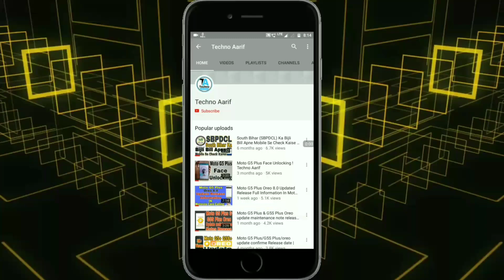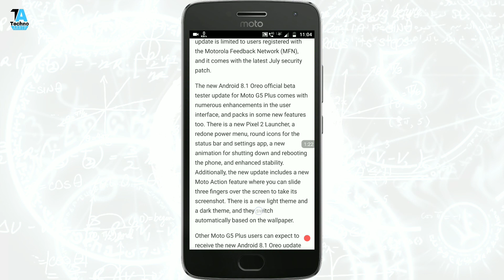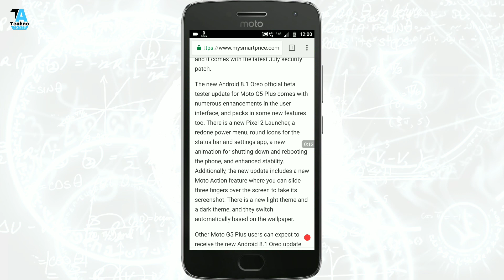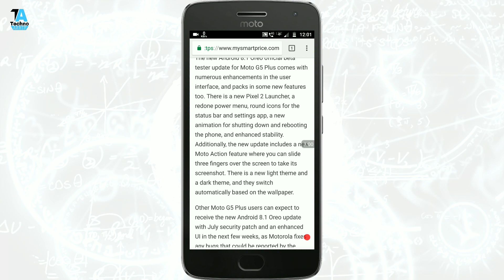Moto G5 Plus Oreo 8.1 Update Release Few Weeks Wait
Hello friends aaj hum Moto g5 plus ke Oreo update ke Release ke bare me apko batane ja rahe hai to friends aaj hi ek news aaya hai jisme bataya Gaya hai Moto g5 plus me Oreo 8.1 ka update kuchh hi hafto me sabhi ke phone me ota ke dwara mil jayega to friends Puri jankari ke liye please aao iss video ko end tak dekhe a ki main iss video me Moto g5 plus Oreo update se related Sara information Dene wala hoo

मोटो जी 5 प्लस के लिए नया एंड्रॉइड 8.1 ओरेओ आधिकारिक बीटा टेस्टर अपडेट यूजर इंटरफेस में कई एन्हांसमेंट्स और कुछ नई सुविधाओं में भी पैक के साथ आता है। एक नया पिक्सेल 2 लॉन्चर, एक रेडोन पावर मेनू, स्टेटस बार और सेटिंग्स एप के लिए गोल आइकन, बंद करने और फोन को रिबूट करने और उन्नत स्थिरता के लिए एक नई एनीमेशन है। इसके अतिरिक्त, नए अपडेट में एक नया मोटो एक्शन फीचर शामिल है जहां आप स्क्रीनशॉट लेने के लिए स्क्रीन पर तीन अंगुलियों को स्लाइड कर सकते हैं। एक नई रोशनी थीम और एक अंधेरा विषय है, और वे वॉलपेपर के आधार पर स्वचालित रूप से स्विच करते हैं।

अन्य मोटो जी 5 प्लस उपयोगकर्ता जुलाई सुरक्षा पैच के साथ नया एंड्रॉइड 8.1 ओरेओ अपडेट और अगले कुछ हफ्तों में एक उन्नत यूआई प्राप्त करने की उम्मीद कर सकते हैं, क्योंकि मोटोरोला एमएफएन परीक्षकों द्वारा रिपोर्ट की जा सकने वाली किसी भी बग को ठीक करता है।

I hope apko ye Moto g5 plus Oreo 8.1 update release information wali video pasand aayee hogi to please aap mere channel ko Subscribe kr Dena aur mere video ko like kr Dena

Moto G5 Plus Oreo Update Release Date Full Information In Motorola Care Calling:-👇